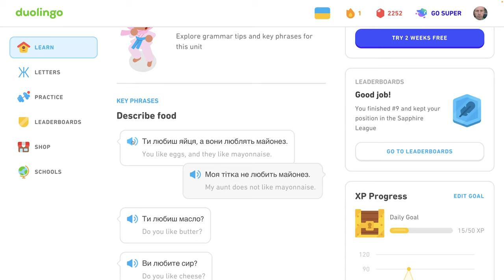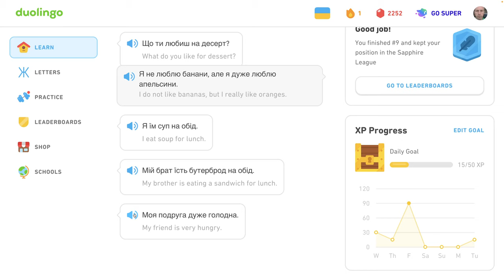🇺🇦 Celok 6 - Popíš jedlo, hovor o varení - Sprievodca - Ukrajinsky s Yetim